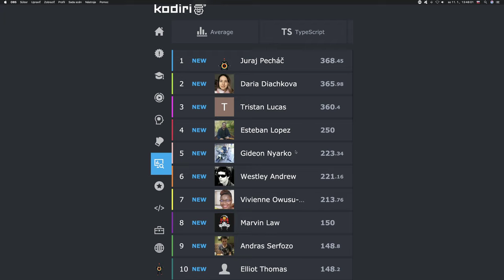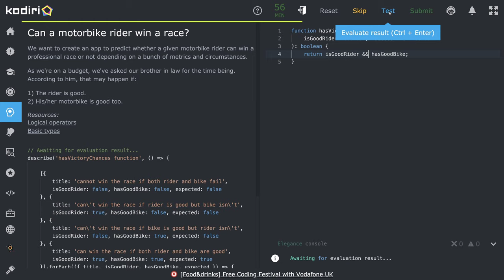1416 🐜 Logické hodnoty - Môže motocyklista vyhrať preteky? - Kodiri slovensky - TypeScript